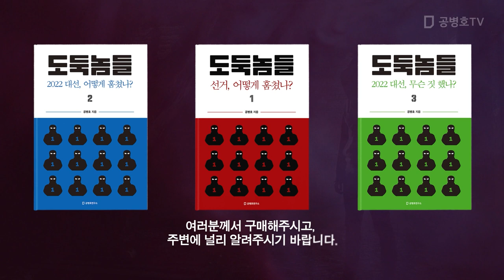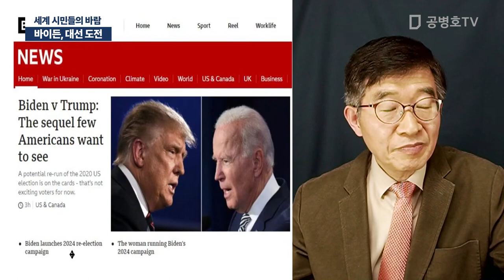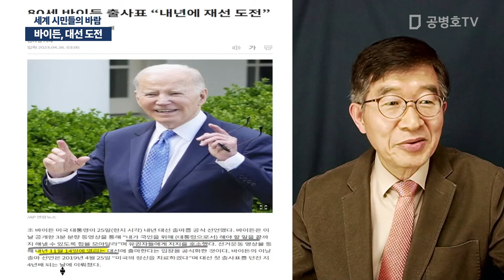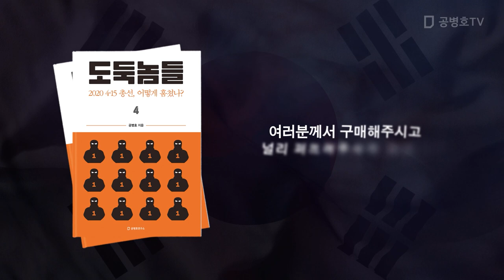바이든, 대선 도전 / 세계 시민들의 바람 [공병호TV]